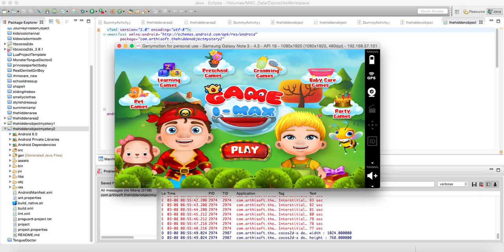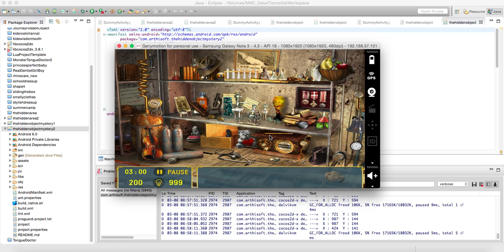The Hidden Object Mystery 3 - Source Code Video By Sell My Source Code.